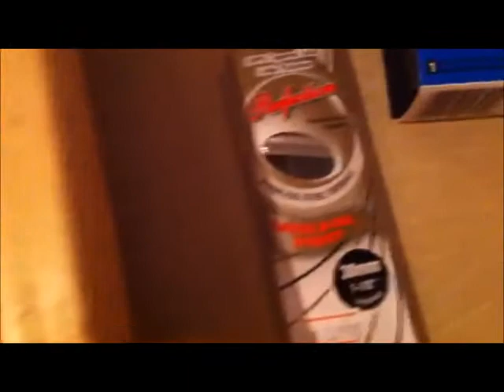Finnigan Gets a New Toy Box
I had this little cedar toy chest made for Finnigan, then painted and labeled it "toys" with blue glitter letters :O) He likes to climb inside and toss all the toys out, silly boy :O) This week I am picking up a second one (the same only smaller) to put all his bones and chewies in :O)